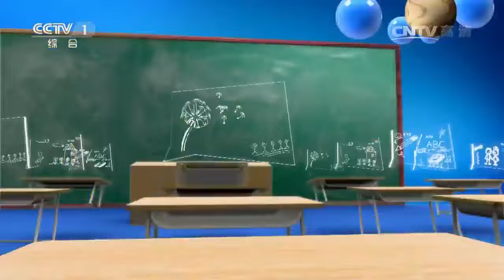著名中国建筑师崔愷：坚持“本土设计”理念 立足本土建筑 推进文化创新！| 开讲啦 The Voice